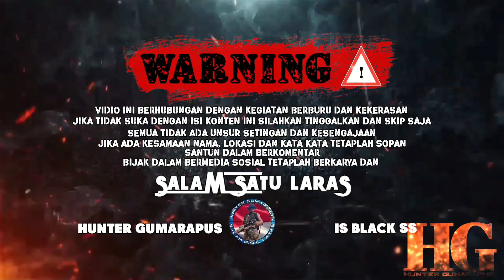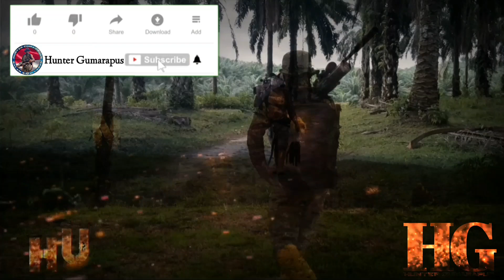⭕ UEDAN//Lama gak hunting hama tupai begitu hunting poin WOW full shot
Assalam mualaikum wr wb bosku semua. dalam vidio saya kali ini, saya mencoba berburu pengendalian hama tupai full shot, buat bosku semua trima kasih yang selalu setia dan selalu memberi suport dan dukungannya, semoga bosku semua selalu di beri kesehatan, murah jalan rezki, lancar segala urusan dan selalu dalam lindungan Allah SWT Amin...dan buat bosku yang baru menemukan chanel ini mohon bantuan dan dukungan agar saya lebih semangat lagi membuat konten-konten hunting berikutnya bosku...ok bosku semua selamat menyaksikan dan semoga bosku semua terhibur dan menikmatinya.

JENIS UNIT :
- Chamber Black SS Full CNC
- Laras SS1 A8 P55cm
- Tele Center Point 3x16-44
- Tabung Taiwan 500cc
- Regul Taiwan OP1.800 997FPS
- Peredam HW100 OD31 P18CM